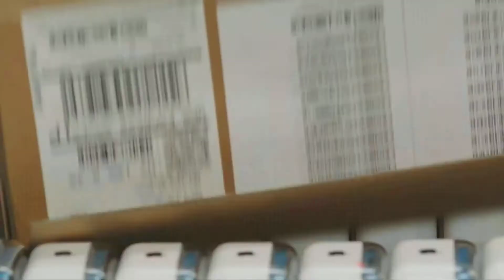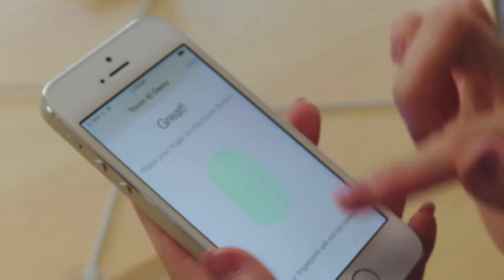Apple - iPhone 5s & 5c 全世界首日發售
Apple - iPhone 5s & 5c 全世界首日發售影片